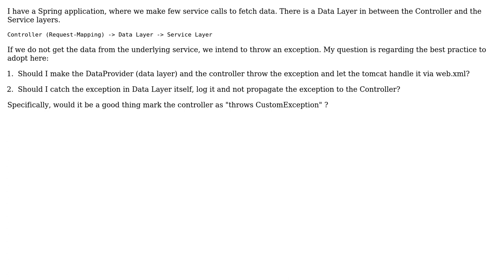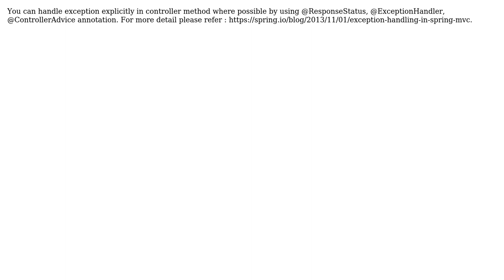What is the recommended way to handle exception in Spring MVC (2 Solutions!!)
What is the recommended way to handle exception in Spring MVC

With thanks & praise to God, and with thanks to the many people who have made this project possible! | Content (except music & images) licensed under CC BY-SA | Music | Images & others | With thanks to user Robert Harvey user Piyush Desai user Ivan Gammel user Abhigyan Mehra and the Stack Exchange Network Trademarks are property of their respective owners. You are responsible for your own actions.